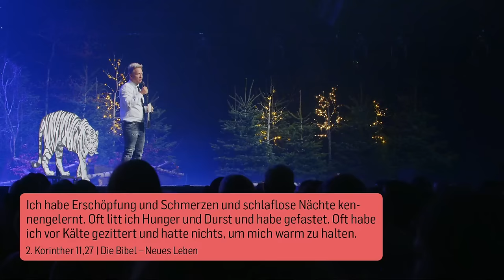Christmas Experience 2023 | die einzigartige Weihnachtsshow | mit Leo Bigger | ICF Zürich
ICF Zürich präsentiert die Christmas Experience 2023 – eine einzigartige Weihnachtsshow, die die Herzen berührt 🎄🧑🏻‍🎄

Tauche ein in die Welt von Maria und Josef, deren Leben durch die Begegnung mit einem Engel auf den Kopf gestellt wird. Durch alle Höhen und Tiefen der biblischen Weihnachtsgeschichte erfahren Maria und Josef hautnah, dass Gott mit ihnen ist und sie aus hoffnungslosen Situationen und Einsamkeit befreit. Abgerundet wird die Vorstellung durch eine Weihnachtspredigt von Pastor Leo Bigger.

Info: Dies ist eine Liveaufnahme der Live Show vom 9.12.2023

Unterstütze ICF Zürich beim Aufbau einer lokal und global relevanten Kirche

ICF Zürich ist eine freie, überkonfessionelle Kirche auf biblischer Grundlage – authentisch, relevant und begeistert vom Leben mit Jesus. Geleitet von Pastor Leo & Susanna Bigger.